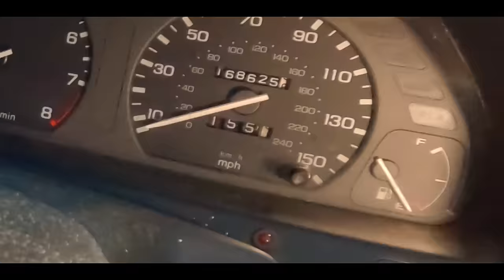UNREAL Finds, Bmw Rover £200 BARGAIN!! Would You Restore It | IMSTOKZE 🇬🇧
Hello and welcome to a new episode,

Thanks as always for watching,  All the best, Stokze...